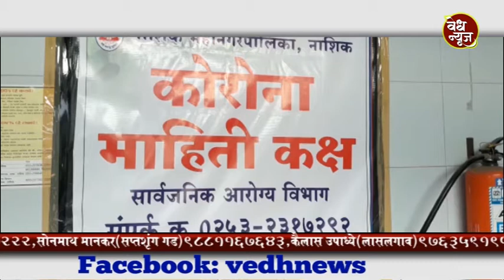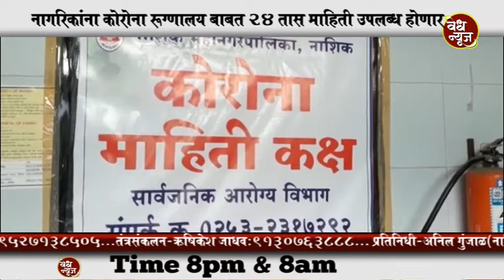Vedh News Nashik, कोरोना माहिती कक्ष महिला बाल कल्याण समितीच्या कार्यालयात स्थापन